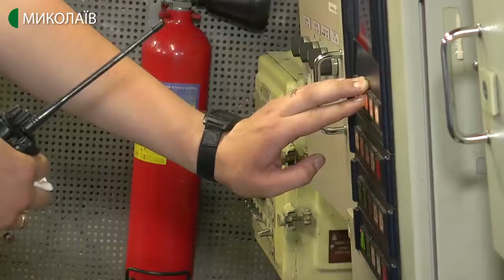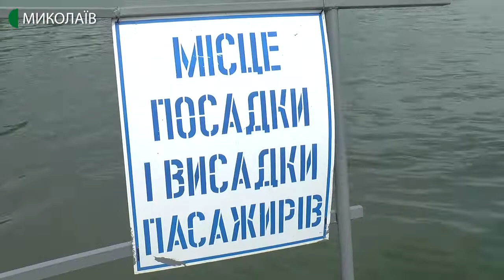До запуску готується водний маршрут "Миколаїв – Кінбурнська коса – Очаків"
Судна компанії "Нібулон" відновлюють перевезення за маршрутом "Миколаїв – Кінбурнська коса – Очаків" із 19 червня. Напередодні екіпажі суден готувались до виходу на воду, перевіряли технічний стан судна, робили санітарну обробку.